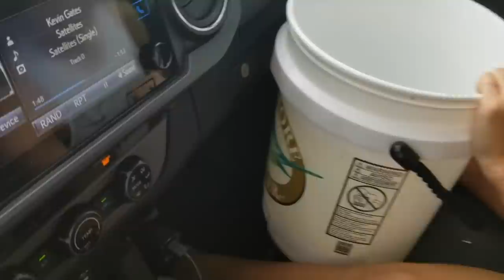BABY CHICKEN for DINNER!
Baby chicken dinner!.
BLAKE'S EXOTIC ANIMAL RANCH youtube Channel